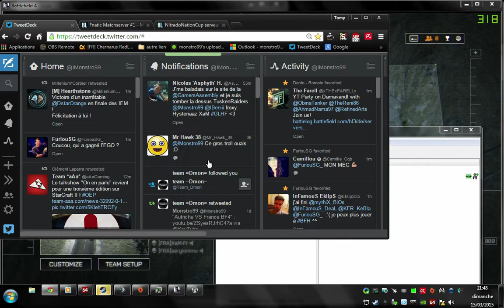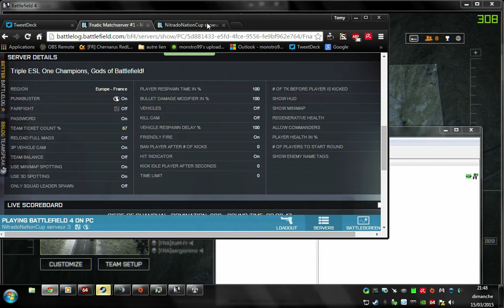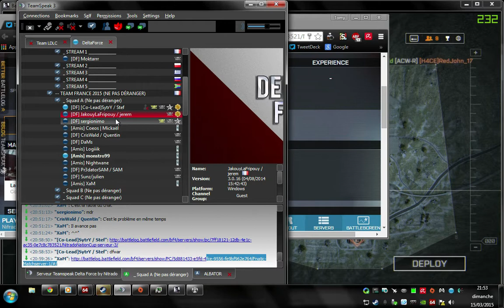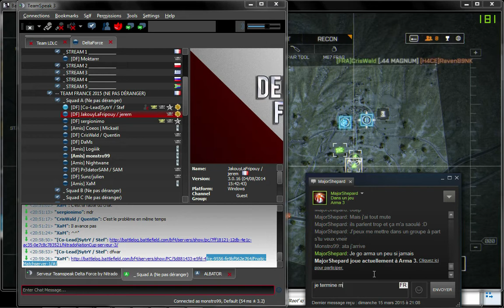12VS12 Pracc Team France vs Hongrie